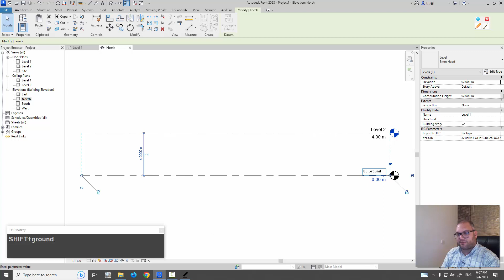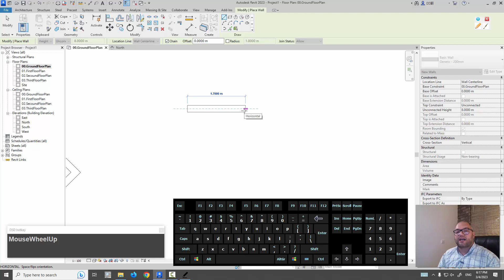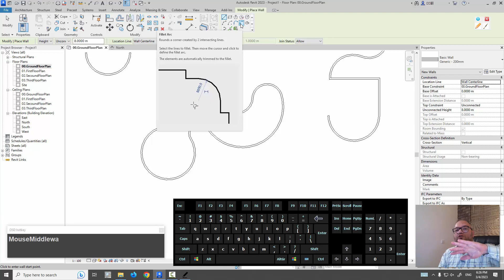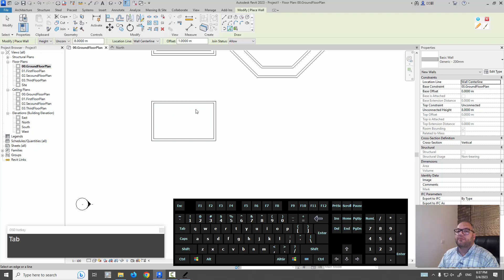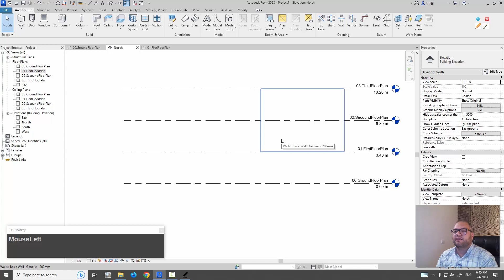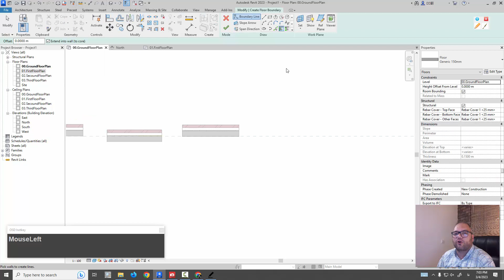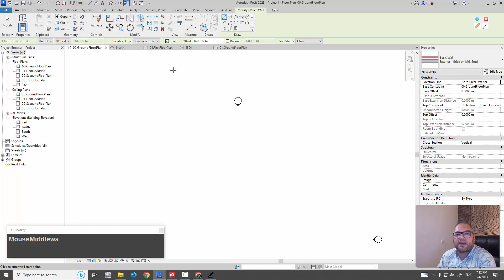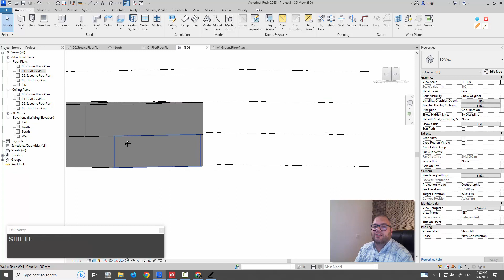جلسه سوم آموزش رویت - رویت معماری 0 تا 100 - کلاس حضوری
از این آموزش و دو قسمت قبل را حتما استفاده کنید و منتظر آموزش های فوقالعاده رویت در ضمینه های رویت معماری , سازه ، تاسیسات و معماری باشید.
برای دیدن دوره کامل رویت معماری روی لینک زیر کلیک کنید.
توجه داشته باشید که این آموزش قسمت سوم کلاس حضوری آموزش رویت است
بعد از گذشت تقریبا 1 سال این سومین آموزشی است که در کانال قرار می دهیم .
به زودی آموزش های کاربردی دیگری را مانند ساابق برای شما قرار خواهیم داد.
ممنون میشویم که مثل همیشه از ما حمایت کنید.